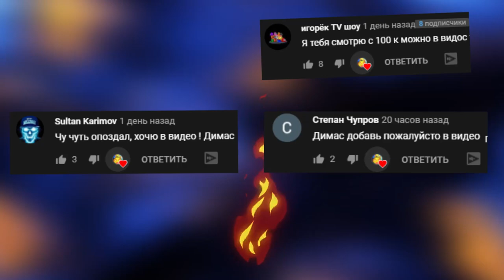МОНСТРЫ ХЕНДЕРСОНА В ЛАБИРИНТЕ ГОНЯЮТСЯ ЗА НАМИ ГАРРИС МОД SCP COOP ► Garry's Mod